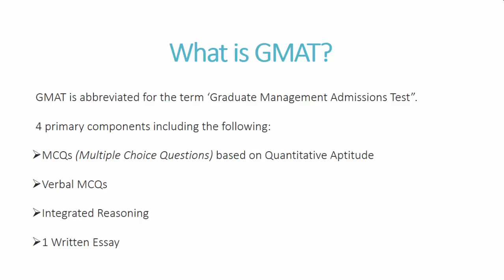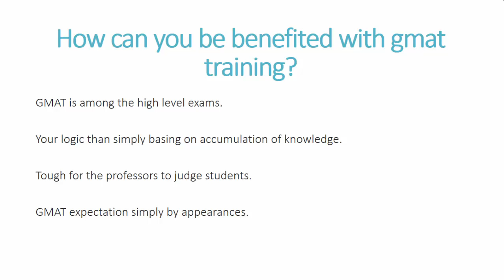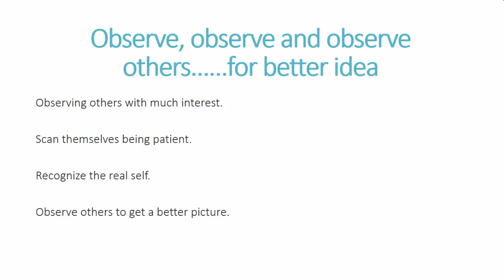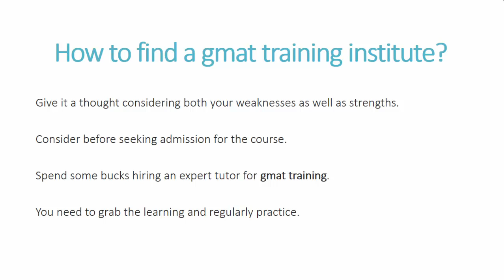GMAT Training A Step To Clear The Exam With Flying Colors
In order to learn everything, first of all you need to be trained on the subject. So here is how you can be benefitted with gmat training.